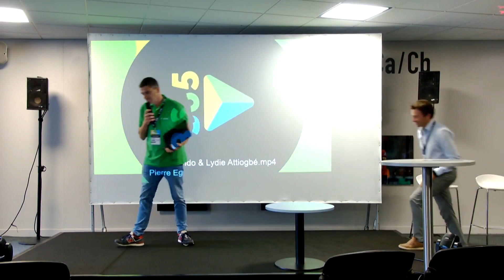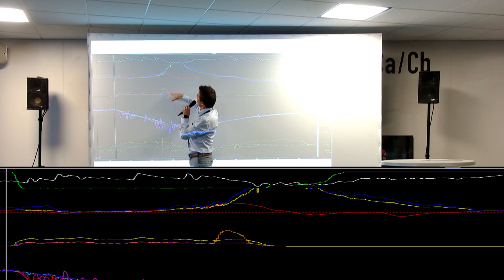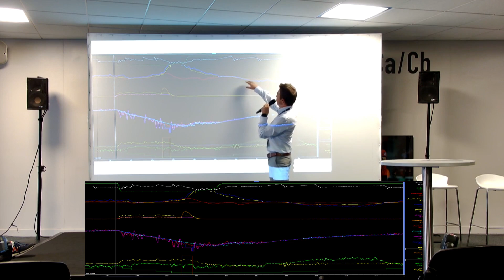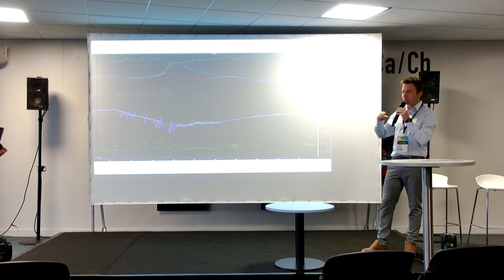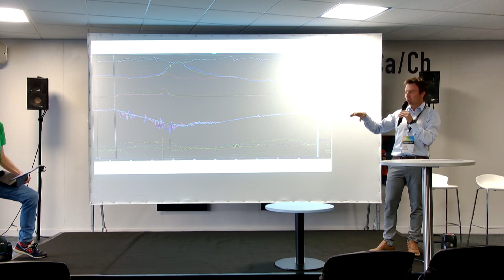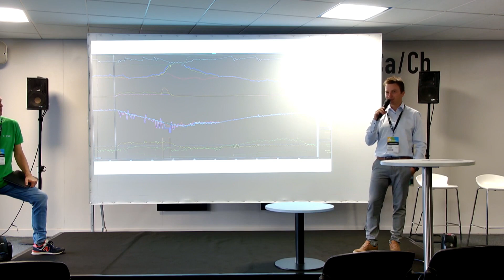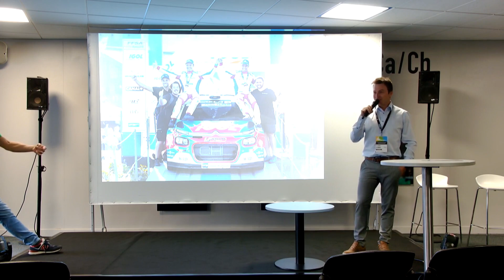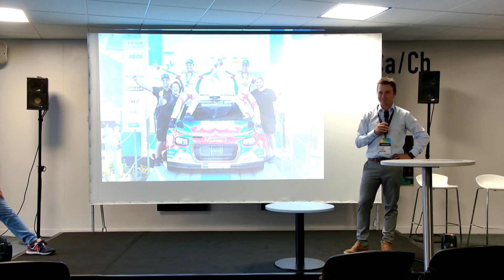Sport automobile de haut niveau - Impact de la data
Power 365 2023 - Edition 4
Yoann Bonato